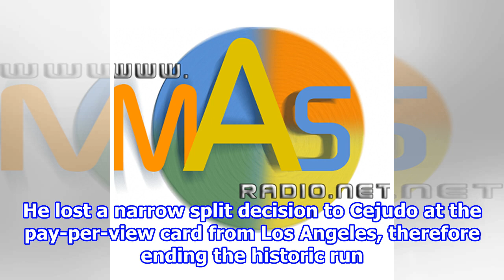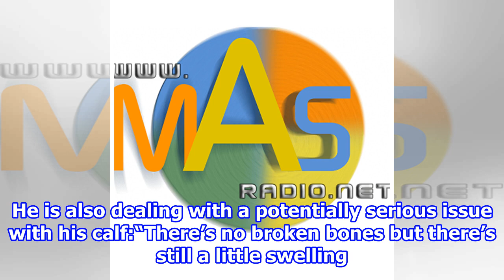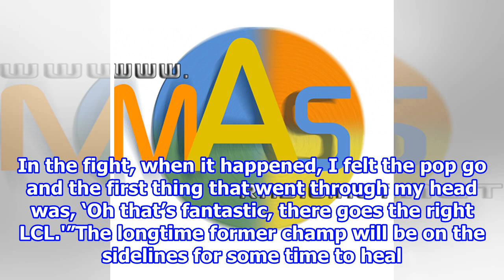Demetrious Johnson Reveals Severity Of UFC 227 Injuries 2018/8/14-Synthetic clip